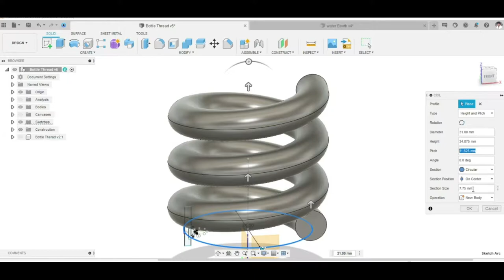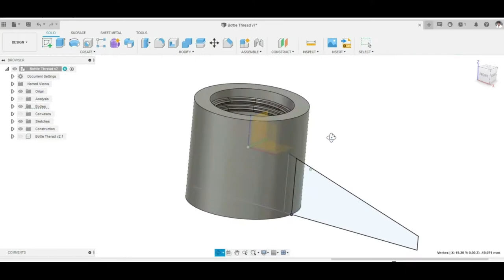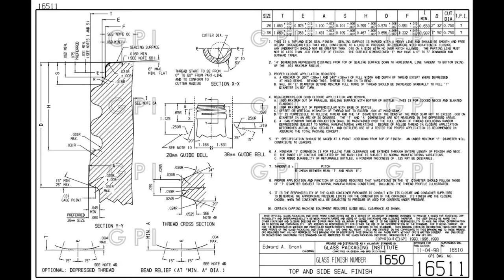Water Feeder for Bird's, Pet's & Strays | Self Refilling | SUMMER SEASON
In this video, we Designed and 3D Printed a SELF REFILLING WATERING STATION which can be used for birds, stray animals, or even pets. Its sustainable and also incorporates a reused PET bottle.